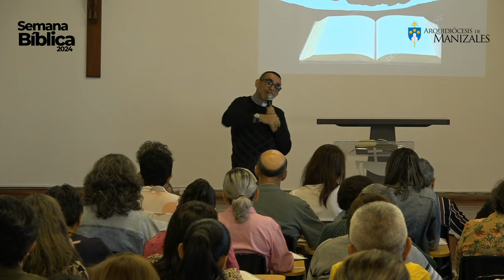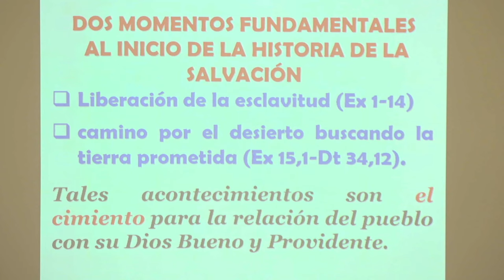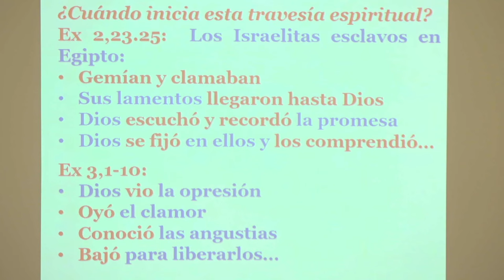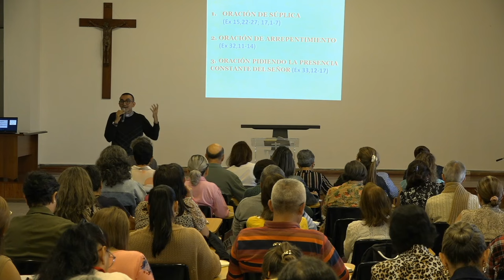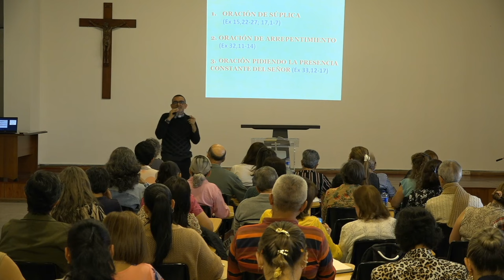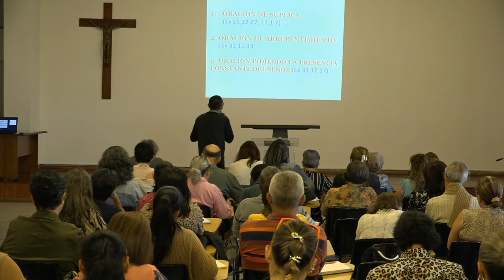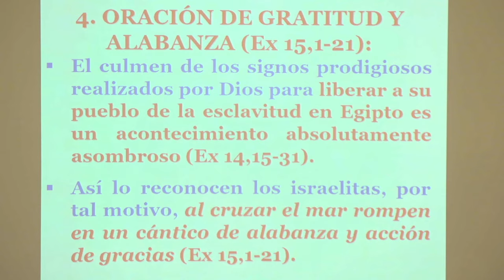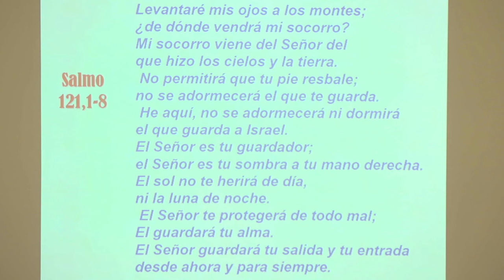UN PUEBLO QUE CAMINA EN ORACIÓN - Padre Luis Guillermo García - Arquidiocesis de Manizales.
El pueblo de Israel es un símbolo de fe y devoción a Dios. A través del desierto y el exilio, siempre caminó en oración, confiando en la guía divina y buscando Su presencia. En este video exploramos cómo la oración fue el eje central de su relación con Dios, una fuente de fortaleza y esperanza que les permitió superar las dificultades y mantenerse fieles a Su promesa.

Descubre cómo esta tradición de fe y oración sigue inspirando a millones en la actualidad. 🙏✨

📖 Comparte esta enseñanza con quienes buscan crecer en su fe